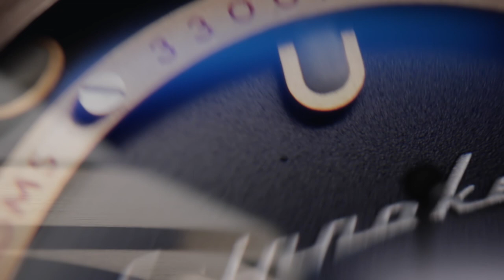Unboxing Spinnaker Piccard LIMITED EDITION SP-5082-02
Jam tangan SPINNAKER PICCARD didesain dengan bentuk yang unik, dengan spesifikasi yang sangat menakjubkan sebagai sebuah jam tangan diver. Seperti apa selengkapnya mengenai jam tangan diver terbaru dari Spinnaker ini? Ikuti terus video kali ini !